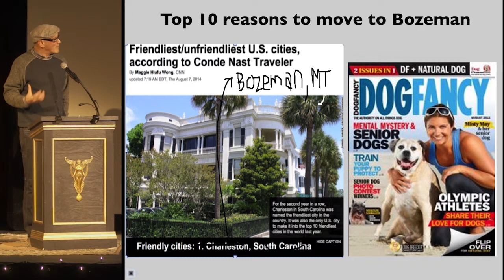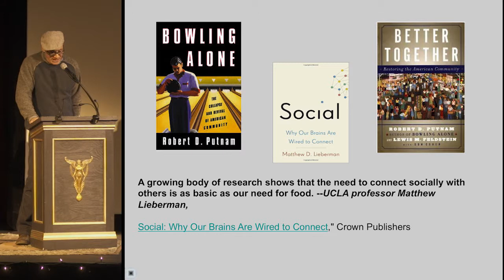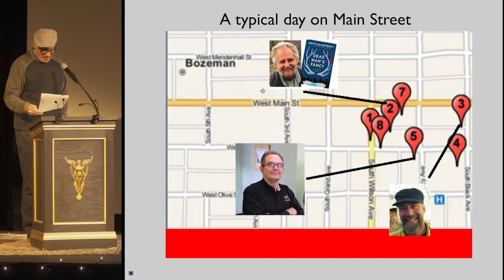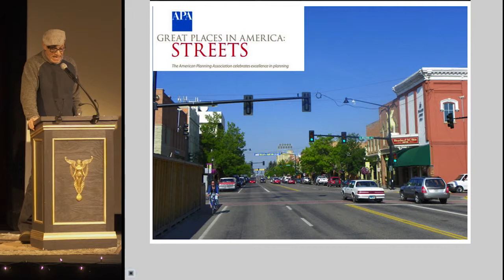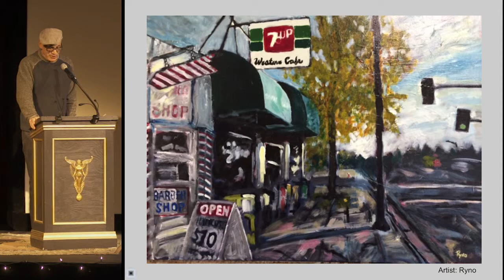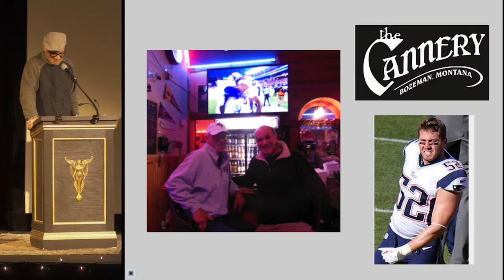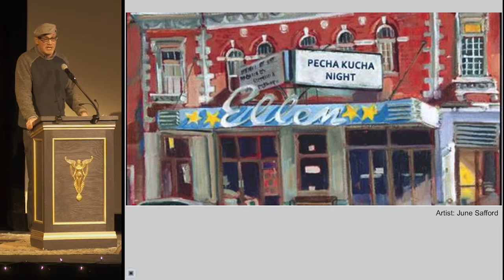Bozeman PK13 - Larry Sterne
Larry Sterne
My Love Affair with Main Street